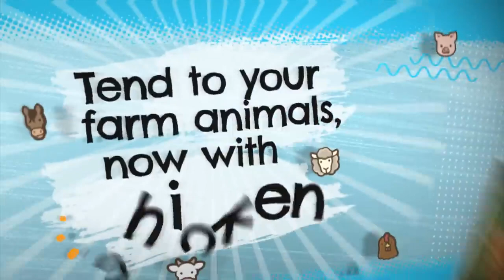First Gameplay Trailer Farming simulator 23